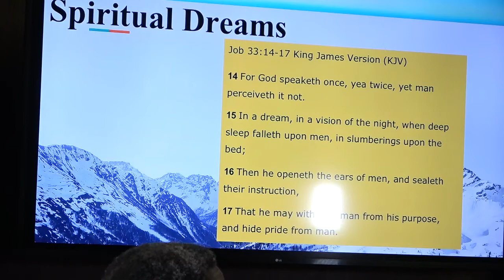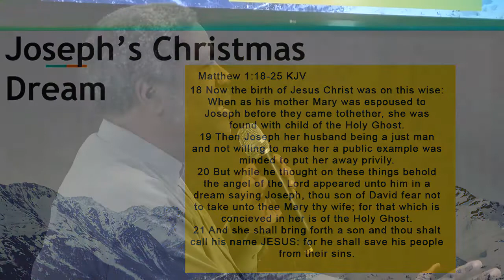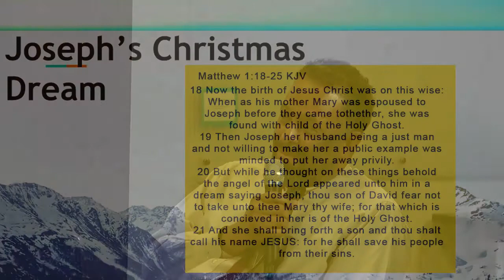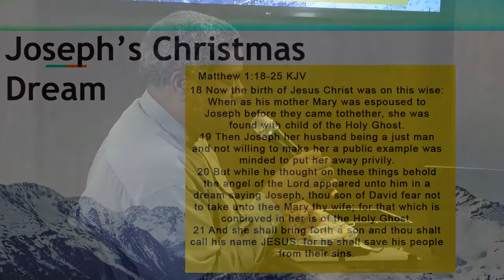The Last Trumpet Broadcast w/ Dr. Morris Hunter & Ronan Simplis - Joseph's Christmas Dream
Last Trumpet Broadcast w/ Dr. Morris Hunter & Ronan Simplis - Joseph's Christmas Dream

Saturday Meeting 12 26 20 Last Trumpet Broadcast B